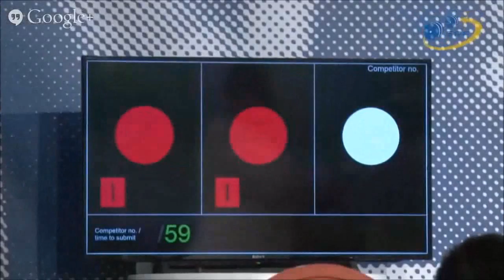Fokin Alexey total 1055kg@120kg, EC 2015, Chemnitz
European Open Powerlifting Championships 2015, Chemnitz, Germany